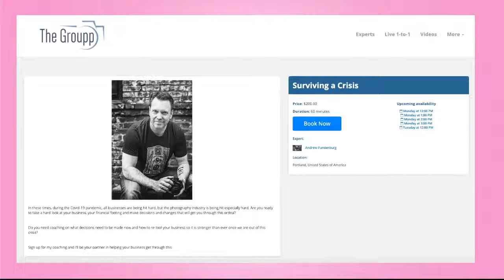"The Future of Professional Photography" with Andrew Funderburg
In this episode Andrew "Fundy" Funderburg will talk about the future of professional wedding and portrait photography and also talk about the future of our industry.

He'll be talking about the power of print and its impacts on society, as well as the power it has to propel your business forward. He'll be talking about changes his business is making in terms of equality in the industry, how Fundy Software will only be involved in conferences that reflect the actual photographic community.

Andrew "Fundy" Funderburg has lived in Moldova and Japan, has at one time spoken 3 languages other than English and published two books on photography.